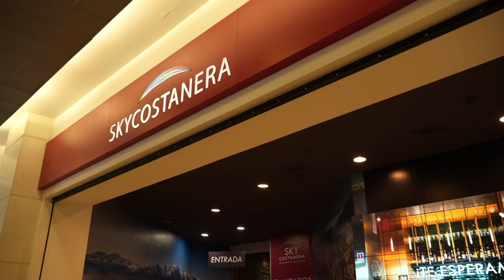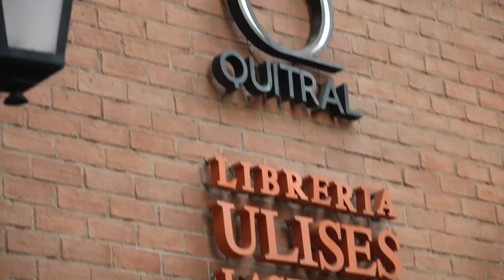The Run with Rick: Santiago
Welcome to the vibrant and captivating city of Santiago! Join me on this thrilling 2-day vlog as we explore the a couple  of the Chilean Barrios and the lively culture that make  up Santiago.

Our journey begins with a check to a cozy airbnb in Bellavista, where the there is a bustling nightlife and pub scene. Then spent the day looking a panoramic views at Sky Costanera and Mall 2 Grand Costanera.

Our second day I then venture into the trendy neighborhoods of Lastarria and Bellavista, where street art, eclectic shops, and vibrant street life create an energetic atmosphere.

Join me on this 2-day escapade through Santiago, where tradition meets modernity, and every corner reveals a new facet of this enchanting city! ¡Vamos a Santiago! 🇨🇱✈️